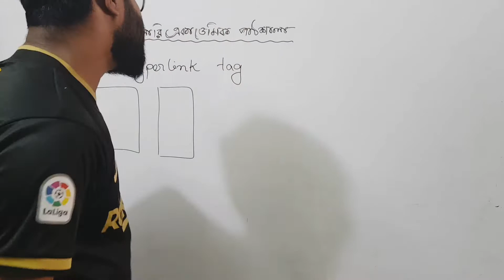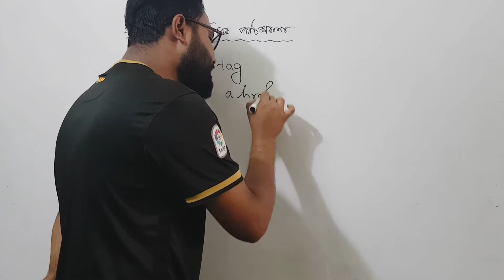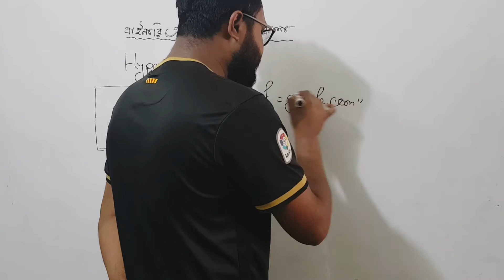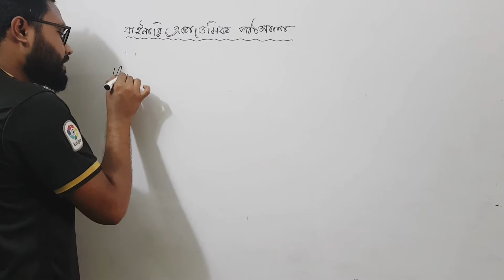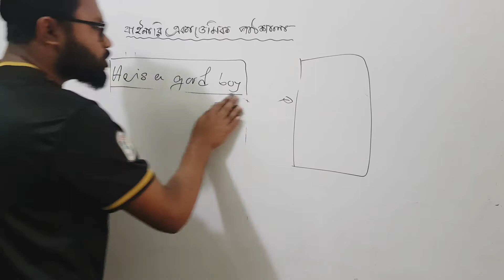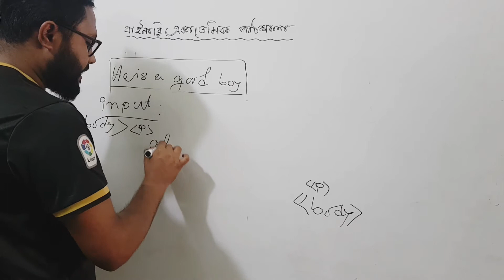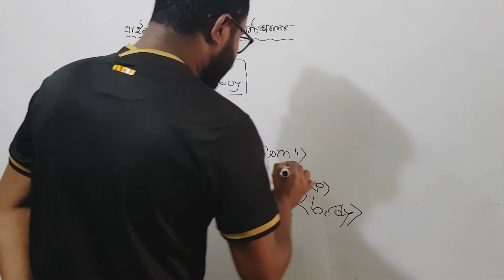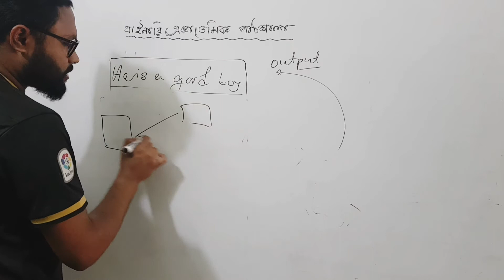ICT|Hyperlink|Part-08|HSC|BCS|Admission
html is a great important part of ict

Discussed about the HTML- ICT !!! Part-08
~`এইচ টি এম এল |আইসিটি|HSC|BCS|Admission live | Binary | in Bengali by Sohanur Rahman

Hello,
I am Sohanur Rahman,
In this video I discussed about HTML-ICT in Bengali language in a very very easy manner.

Here you will get the all the subject matter of bangla 2nd in bengali language. I hope this video will help you to understand the subject matter very easily...